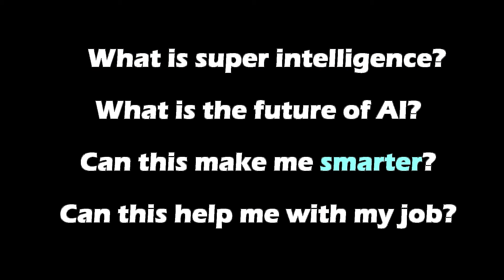Two AIs Are Creating a Wide-Reaching Crossover Fan-Fiction. (GPT-3)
In this video two AIs  make some fan fiction. What will the Singularity bring to our world?